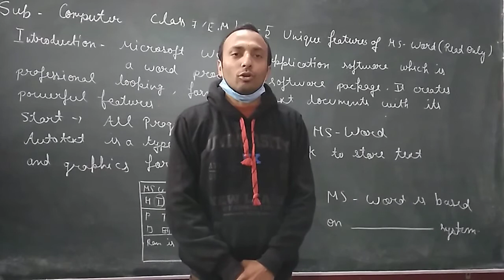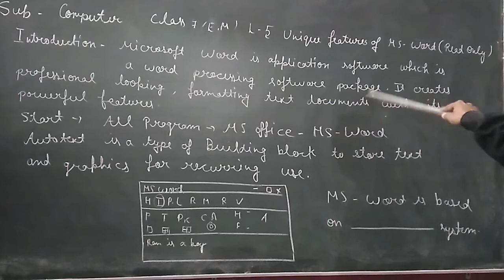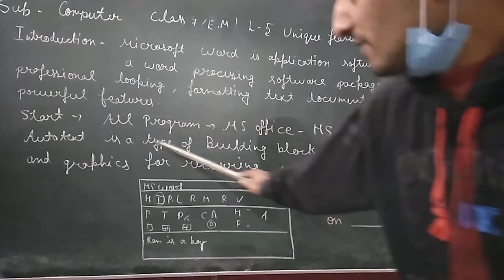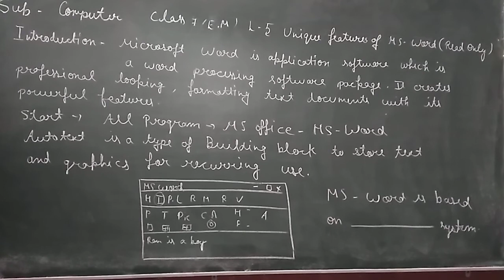computer class7EM 2.1.21